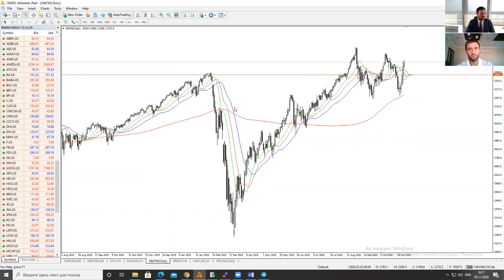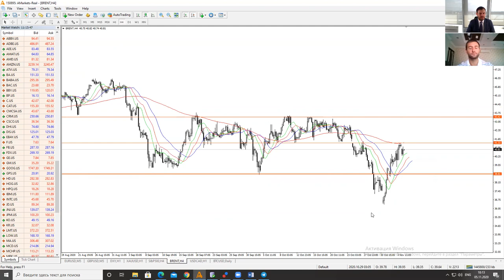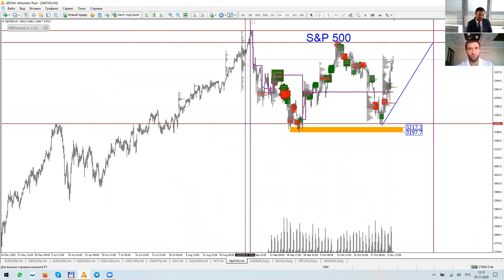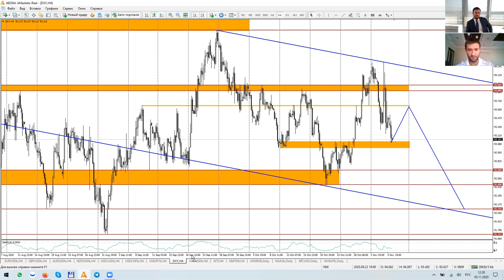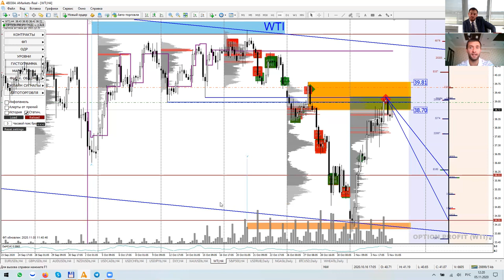Артем Деев vs Денис Ковач: торговые идеи по DXY, SP500 и Brent | AMarkets